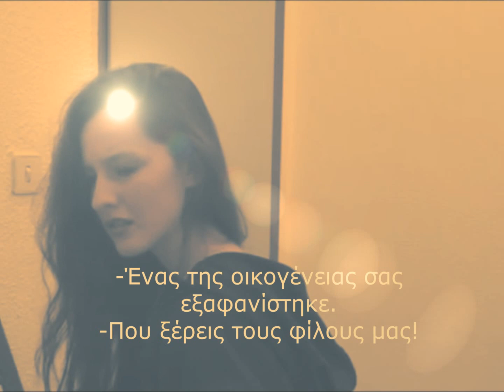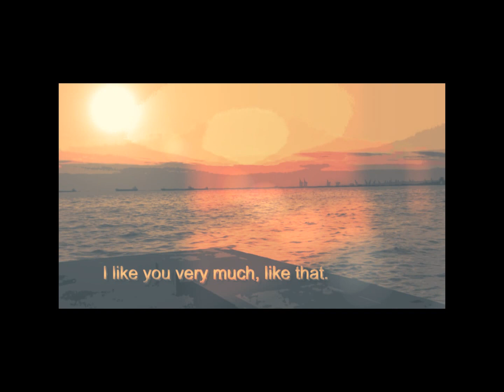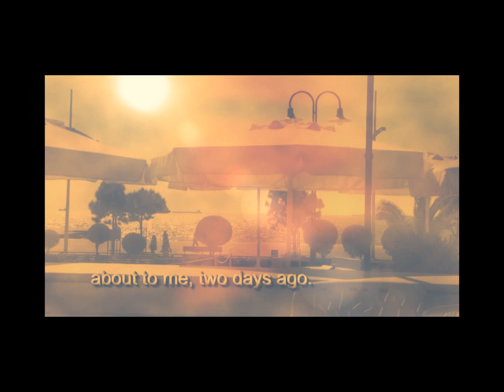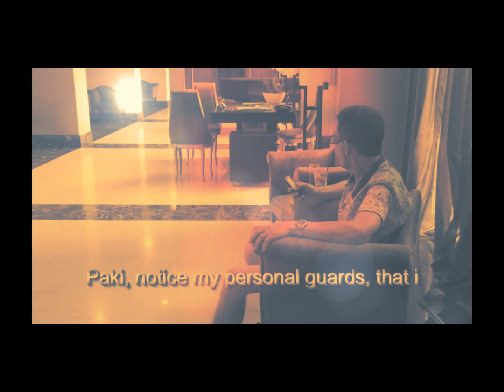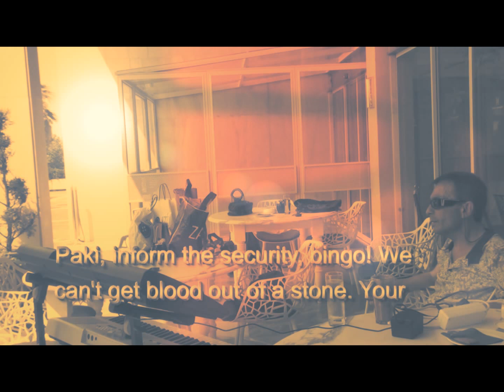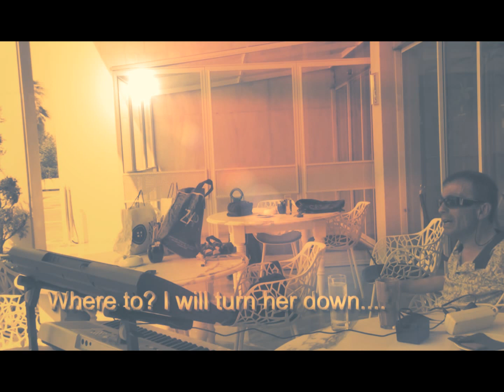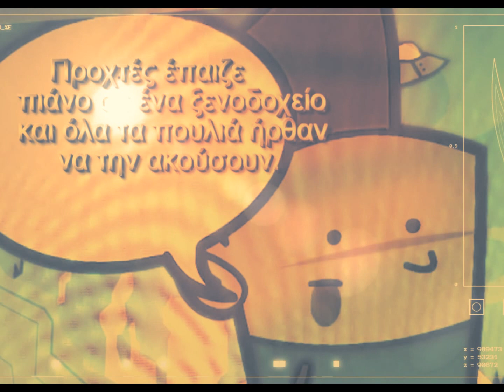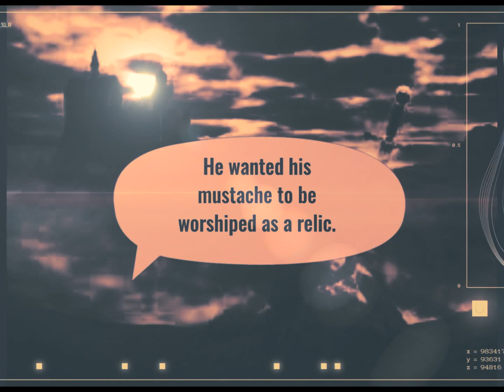ΟΡΑ ΣΙΓΑ ΑΚΟΥΕ-ΓΙΑΝΝΗΣ ΜΠΑΚΑΛΗΣ-2024